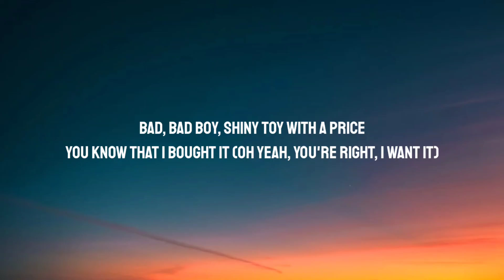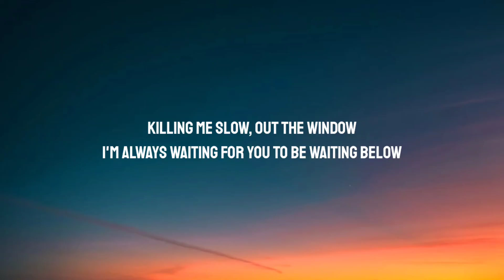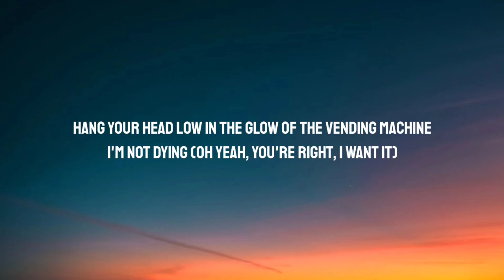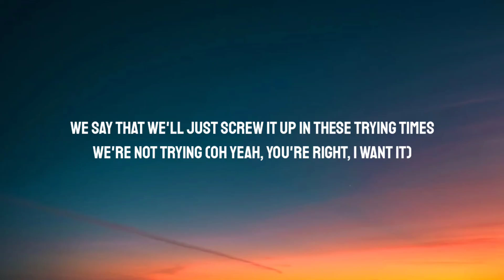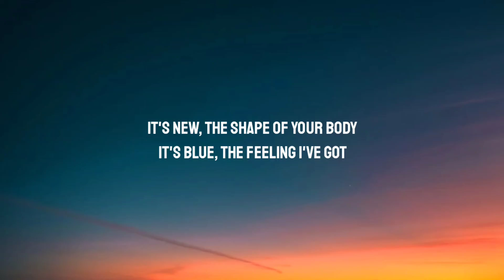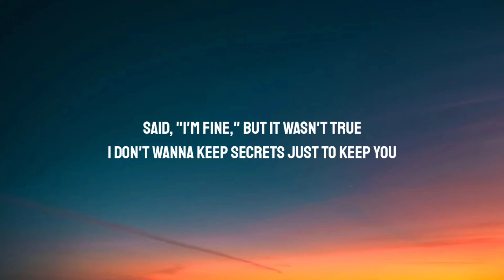Taylor Swift - Cruel Summer (Lyrics)